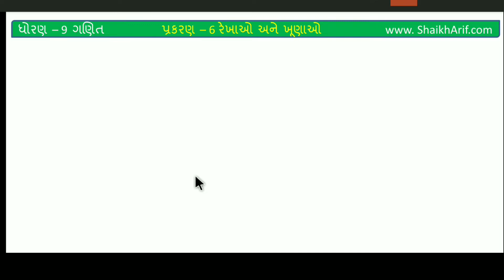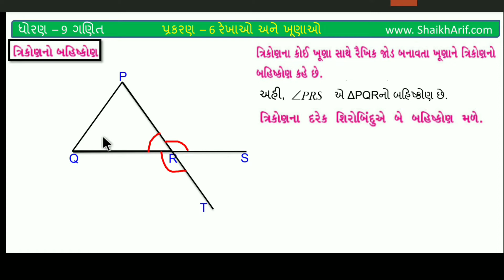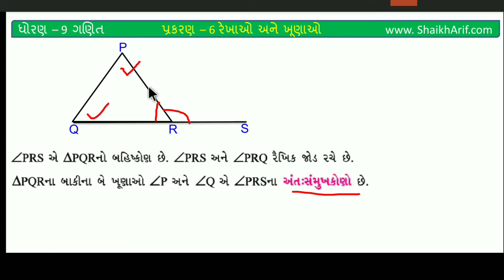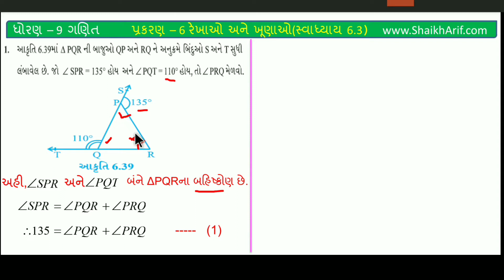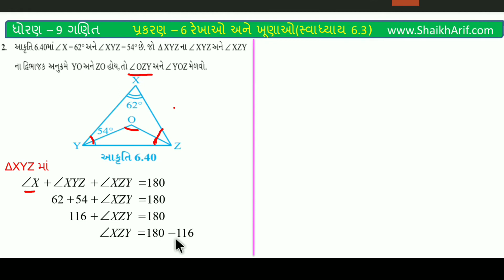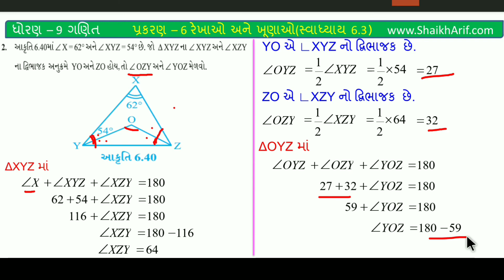Dhoran 9 ganit ch 6 Svadhyay 6.3 l STD 9 MATHS CH 6 Ex 6.3 l ધોરણ 9 ગણિત પ્રકરણ 6 સ્વાધ્યાય 6.3